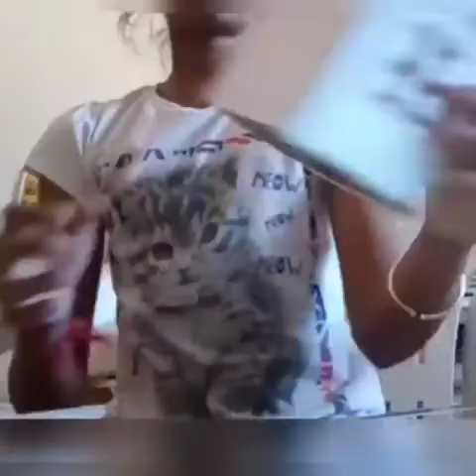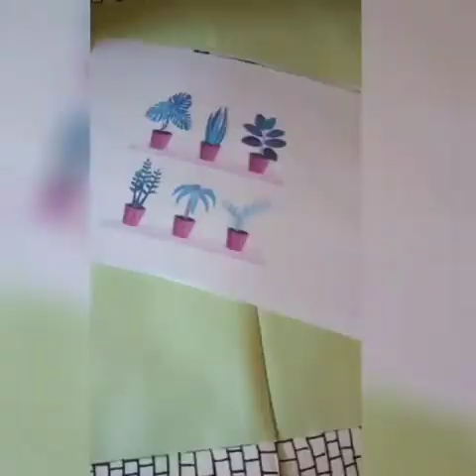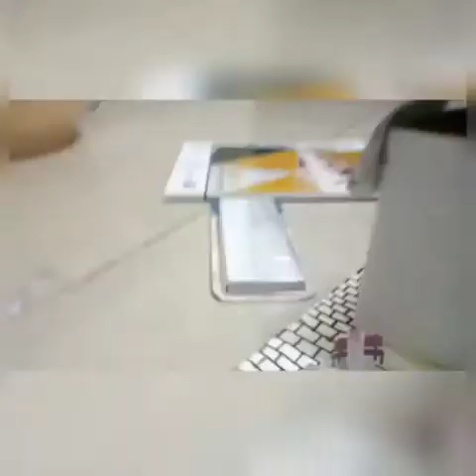model of a city | project